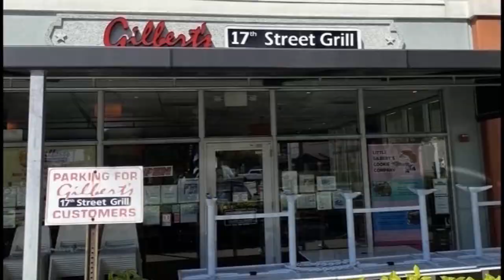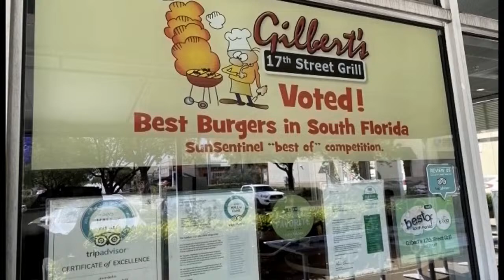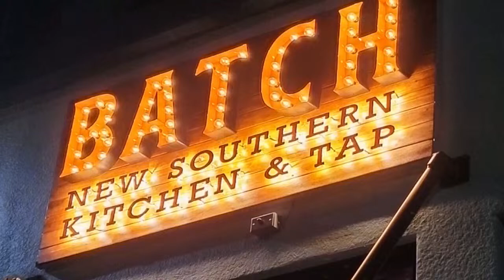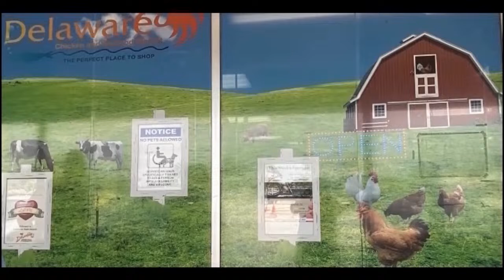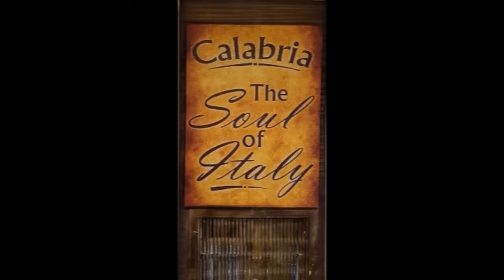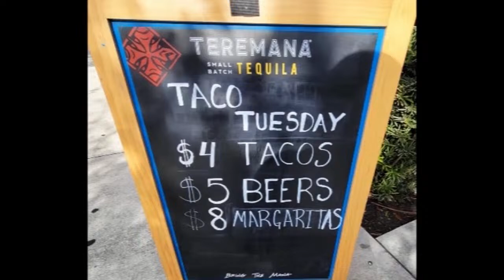Fine Seafood, Great Cocktails, and Much More - Corvina Seafood Grill Mike Mayo's Lunchbox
Mike Mayo cannot wait for this Corvina Seafood Grill Lunchbox!

Lubie is ecstatic for the fantastic seafood treats ahead!

Follow on TikTok/Twitter/IG - @soflalive